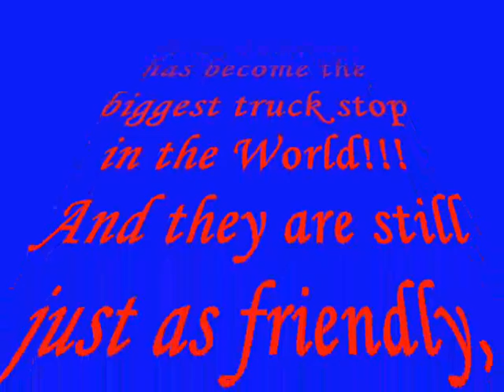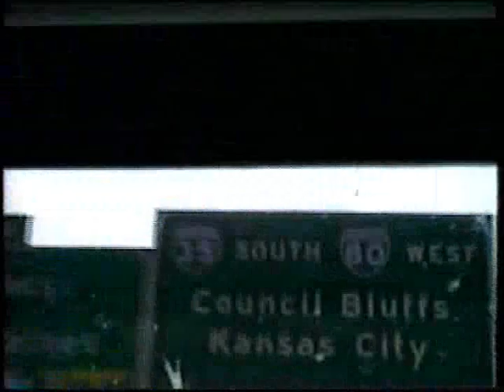See America from H.H.H. #26 Iowa 80 Truck Stop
This is the 5th part of our forth video of our first taped trip and is # 26 Overall. It was the first trip of the summer, and we left Ontario California headed for Chicago and then on to Garden City NY (NYC). After a few days off, we are now heading back west, but up to the Northwest. We are hauling a load of hanging garments to Tukwila WA. In this segment we visit Iowa 80 Truck Stop in Walcott Iowa. Our favorite Truck Stop and now the biggest in the World. There was so much to film from this summer Adventure that there will be several more segments